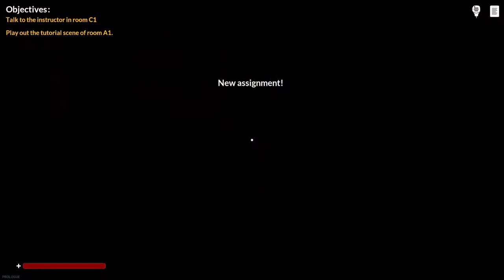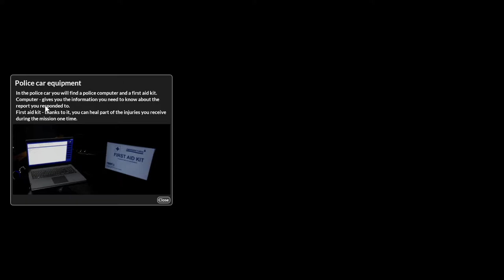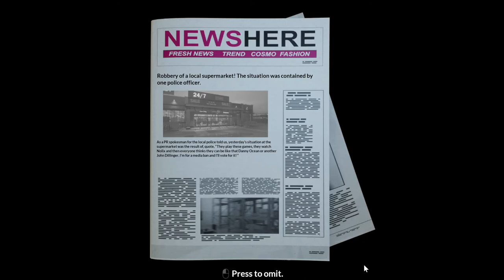Police Shootout Prologue - Part 1 - Grocery Store Holdup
Police Shootout Prologue Walkthrough Gameplay FULL GAME. Welcome to the official series of the Police Shootout game story. This series will include the Police Shootout full game's story plot, cutscenes, campaign missions, cinematics, all character upgrades, all ability unlocks, all missions including beginning and ending, review and first impressions. This series will contain Police Shootout game gameplay recorded at 1080p 60FPS.

WELCOME TO SAN ADRINO
Your name is Scott Price and you just started your first shift as police officer in a small city of San Adrino. You moved here from a bigger place where street gang fights are everyday life.

SO LET ME ASK YOU...
Why did a policeman like you – the one who was doing well in a big city suddenly wants to take a chance in a place like this? What are you looking for here? What is your reason? Or maybe… What is your secret?

LET'S TALK ABOUT THE GAME...
Start your adventure with "Police: Shootout" and meet not only the main character (Scott Price), but also everyone who is important to his story. As a good policeman, you will answer even the most difficult calls. A shop robbery, or even a hostage situation - you have to be prepared for anything! But remember – it’s only up to you how you approach a specific situation.

WHAT KIND OF COP YOU WILL BE? WHAT IS YOUR STYLE OF SOLVING THE CASES?
There are many possibilities to do this right - sometimes the use of a gun is necessary, and sometimes a well-chosen argument is the best possible weapon.

Each of these situations brings you closer to finding what you’re looking for... And of course to be a better cop! The correct approach to the calls will allow you to expand your experience - the higher it is, the more benefits you’ll get. Your skills will grow the way you want, and this will allow you to complete new missions faster and more efficiently.

Are you ready to step in and get it right? Don't wait any longer, the first call is waiting for you!
Just play the game and see for yourself!